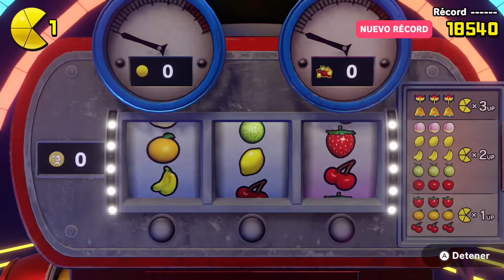PAC-MAN WORLD RE-PAC - NINTENDO SWITCH - EPISODIO CARRERA ESPACIAL - GAMEPLAY EN ESPAÑOL